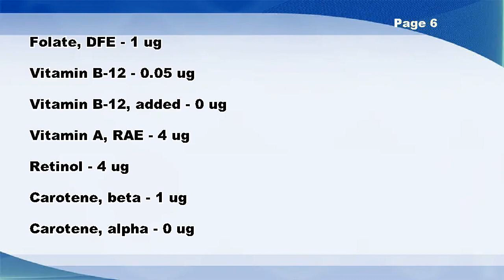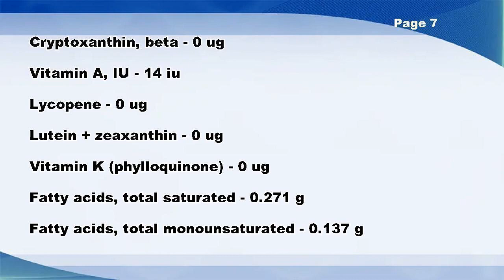Frostings, glaze, prepared-from-recipe - Nutrition Data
Frostings, glaze, prepared-from-recipe -- Nutrition Facts